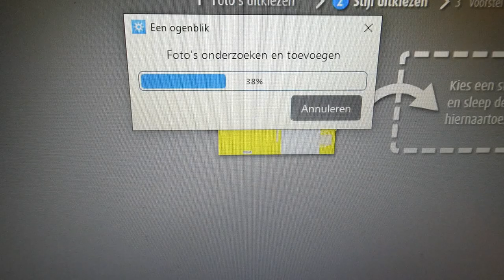HAAT AAN REGEN - VLOG 378 👠 MAMMA OP HAKKEN